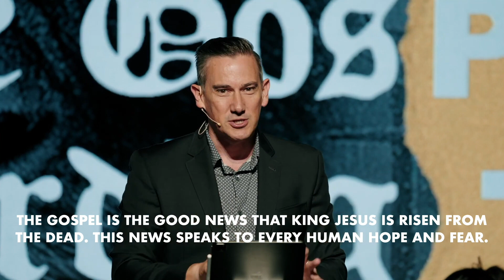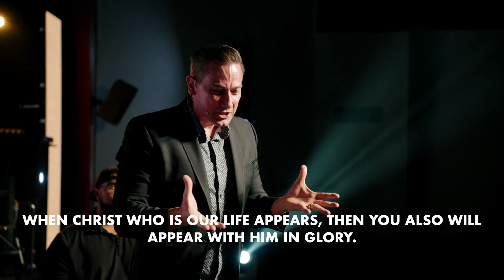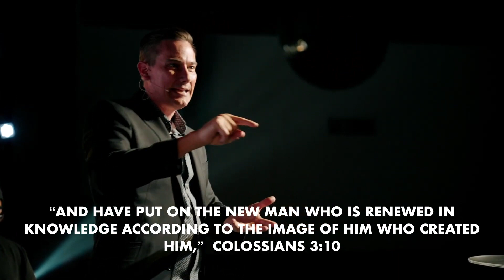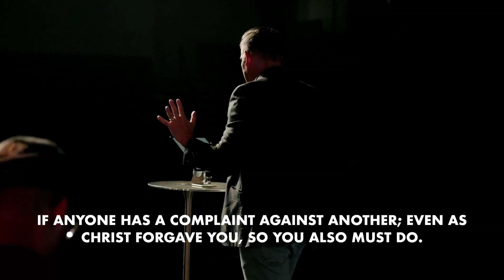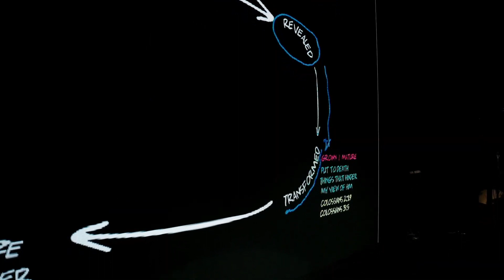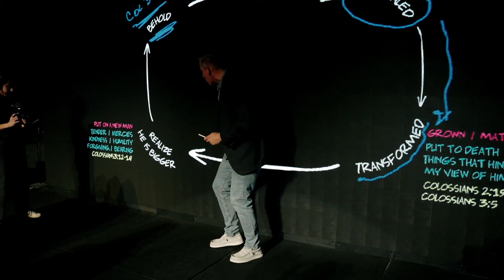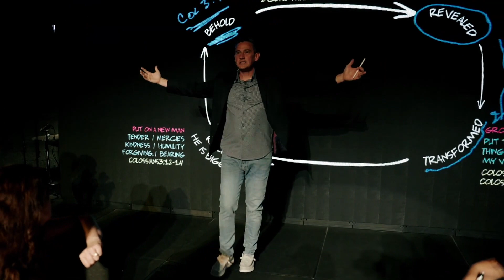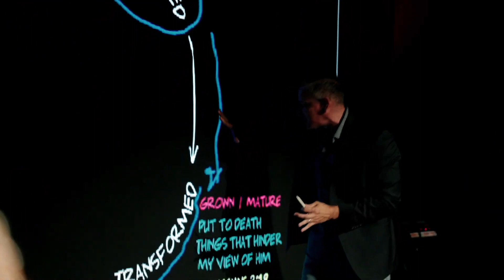Recovering Our Fascination With Jesus 🧐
Sermon by Pastor Jay Pike kicking off our Gospel According To series.

The Bridge Church Meeting Sundays at 9:00am and 11:00am